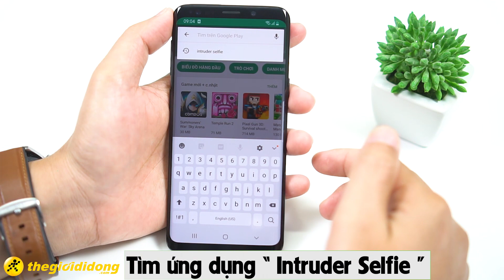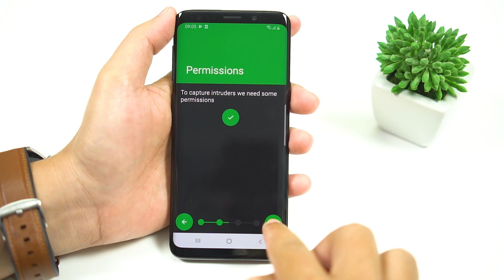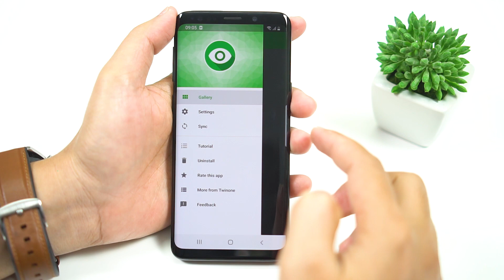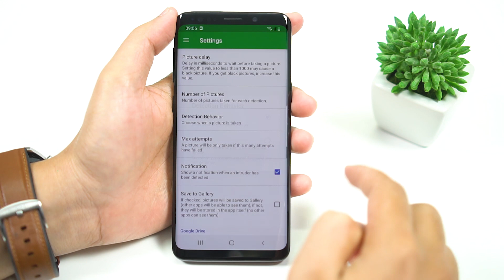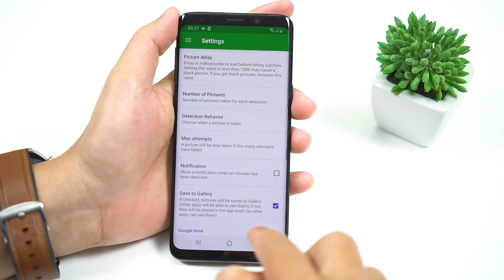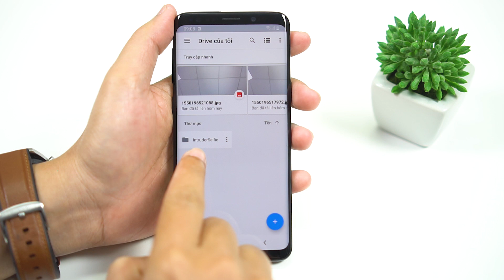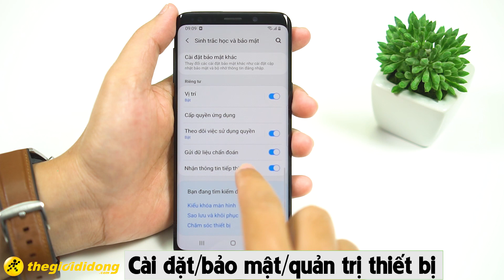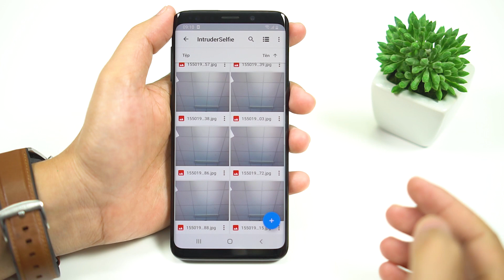[Android] hướng dẫn chụp ảnh "kẻ trộm" nhập mật khẩu sai trên điện thoại của bạn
- Xin chào các bạn đã quay lại với kênh Youtube của Thế giới di động, hôm nay mình xin gửi đến các bạn 1 video hướng dẫn chụp ảnh "kẻ trộm" nhập mật khẩu sai trên điện thoại của bạn vậy cách thức thục hiện như thế nào các bạn có thể tham khảo video sau nhé.

- Nếu các bạn cần ứng dụng nào thay thế có thể để lại bình luận hay có thể gọi cho bộ phận
HTKT Online nhé: 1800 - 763 | 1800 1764 (miễn phí)

😘 Thế Giới Laptop - Một channel mới với nhiều video rất hay về laptop để ủng hộ tụi mình nhé
😘 Đồ Chơi Công Nghệ - Chán điện thoại, Laptop thì vào đây nhé, vui, bựa, tặng quà cho anh em mỗi tuần!!!
😘 Cộng Đồng iOS TGDĐ - Giao lưu giải đáp và hỗ trợ tất tần tật những vấn đề liên quan đến nhà Táo, tham gia cùng chúng mình